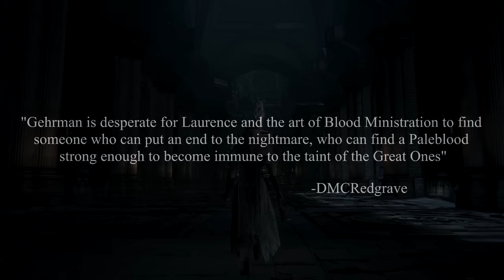The Cut Content of Bloodborne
You can access these chalice dungeons for yourself too!
►Moon Presence: sikgc3sm
►Great One Beast: xxdy9dmm
►Multiple Wet Nurses: m2vgwtjf
►Dungeon w/ random cut enemies: 2grrxne8

►Cut Dialogue Script, courtesy of BellringerKat, Sanadsk, JackSparrow420 and Richard Pilbeam

►Zullie the Witch's twitter, containing info on how to access the cut chalice dungeons for yourself

TRANSLATE MY VIDEOS
►Know a second language? You could help bring my videos to a wider audience

SPECIAL THANKS
►To Phoks of the CE forums, for his work on the tables that improve the quality of my videos.